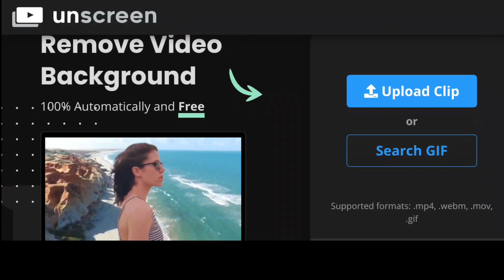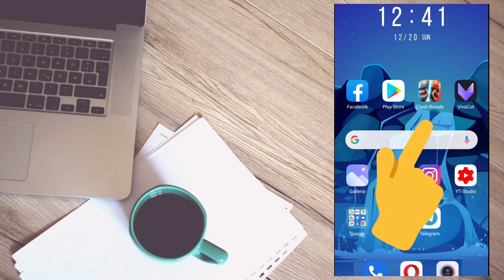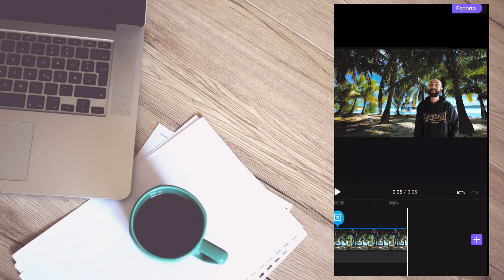Come Rimuovere lo Sfondo di un Video Online (Senza Green Screen) 🎬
In questo tutorial ti mostro come rimuovere lo sfondo in un video e online, senza installare programmi complicati. Possiamo fare tutto da smartphone.

❤️ Scrivi SIGLAAA nei commenti per dimostrarmi hai visto il video e avrai un cuore!